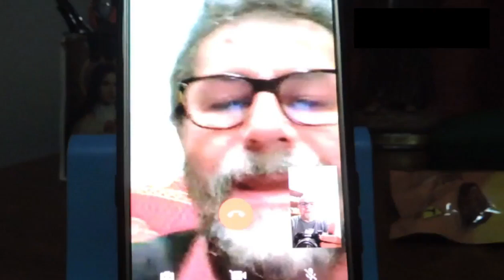Entrevista Com Marçal Aquino (Parte 1) Fique Em Casa E Leia Com a Gente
Um bate papo sobre literatura e cinema com um dos maiores escritores brasileiros, Marçal Aquino, autor de livros como "Eu Receberia As Piores Notícias Dos Seus Lindos Lábios", "O Amor E Outros Objetos Pontiagudos", "O Invasor", "Fomes de Setembro", "Famílias Terrivelmente Felizes", dentre outros. Neste vídeo ele fala sobre influências, outros grandes autores e quais os seus escritos prediletos. Saiba mais e vem comigo.